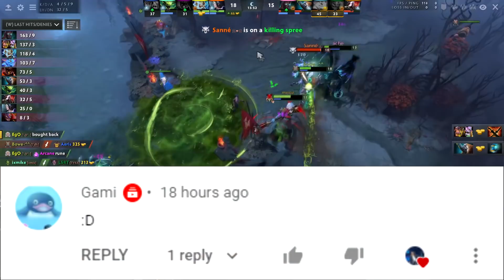The 3 most OP buffed heroes in 7.29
In this video, Jenkins talks about the 3 most broken heroes in Dota's latest update, patch 7.29. SPOILERS IN FULL DESCRIPTION.

OP Heroes:
1) Huskar
2) Phantom Lancer
3) Grimstroke